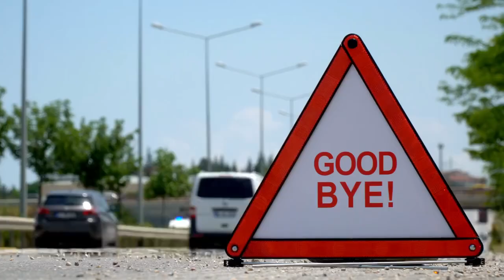Exploring the Transformative Role of Biotechnology in Modern Agriculture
Explore the transformative role of biotechnology in agriculture! This video dives into how modern biotech advancements like genetic engineering, crop improvement, and pest-resistant crops are shaping the future of farming. Discover how biotech solutions help increase crop yields, reduce dependency on pesticides, and support sustainable agriculture by improving resilience against drought and disease. Whether it's GMOs or gene editing, biotechnology is revolutionizing food production and security worldwide. Join us as we unravel the science behind these innovations and their impact on our food supply and the environment. Perfect for anyone interested in science, agriculture, and sustainability!